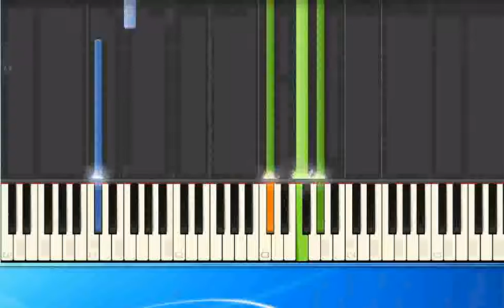Axel Becker - Ein neuer Tag bricht an (ge) [Piano Tutorial Synthesia]